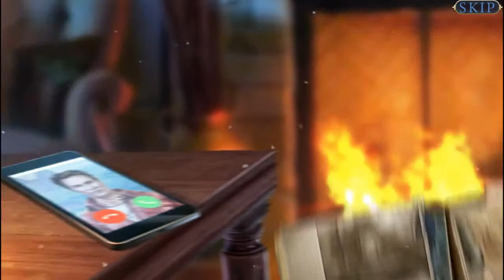Rebulid House||Mystery of the Ancients: No Escape Collector's Edition